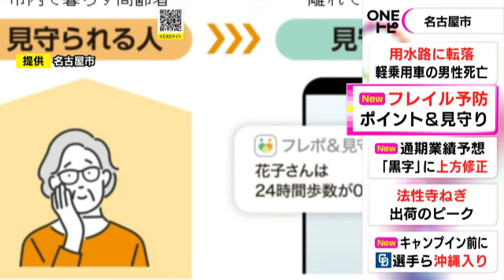加齢で心身の動きが弱くなる「フレイル」を予防…市民の健康維持や高齢者の見守りアプリを名古屋市が開発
名古屋市が、市民の#健康維持 や#高齢者 の見守りができる#スマホアプリ を開発しました。

開発されたのは「名古屋市フレイル予防ポイント＆見守りアプリ」で、加齢に伴い心と体の動きが弱くなる状態＝「フレイル」を予防するための情報が掲載されています。

アプリに掲載される体操の動画などの視聴や、1日に歩いた歩数などに応じてポイントがたまり、1ポイント＝1円でdポイントに交換して買い物などに利用できます。

65歳以上の市民には「見守り」のサービスもあり、24時間以上歩かなかった場合などに、登録した家族らにメールが届くほか、お互いの位置情報を地図上で確認できます。

アプリの対象は40歳以上の名古屋市民で、2月1日から利用できます。

※画像は名古屋市提供

2023年1月30日放送